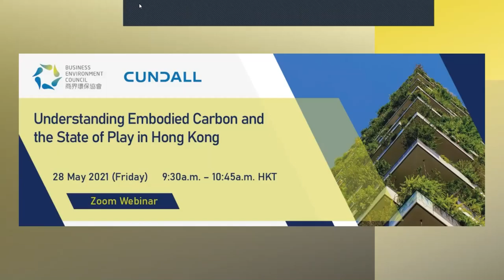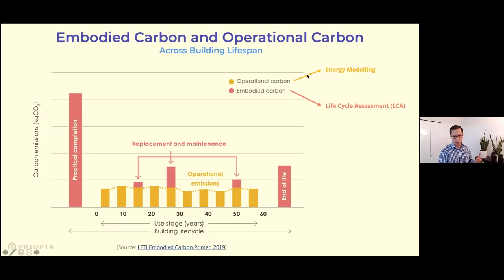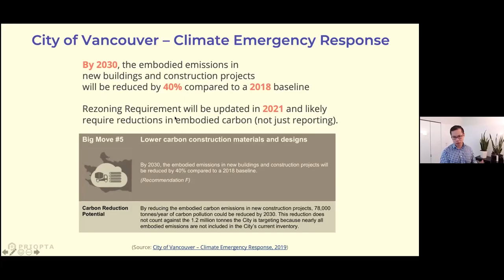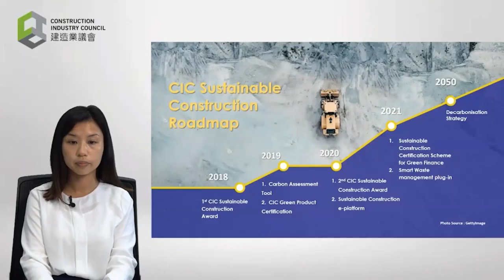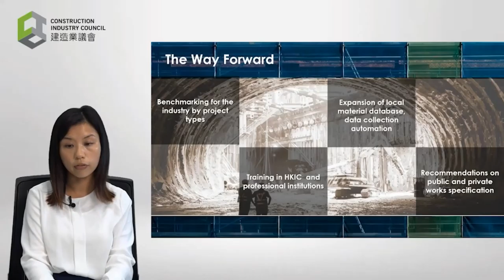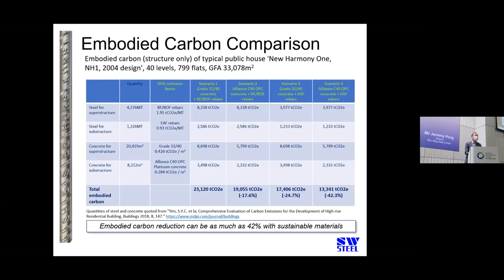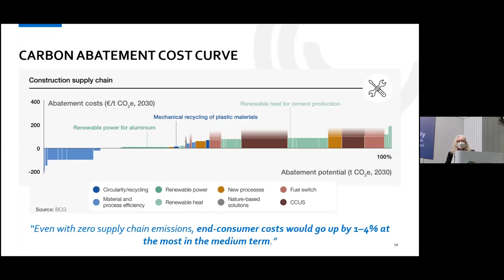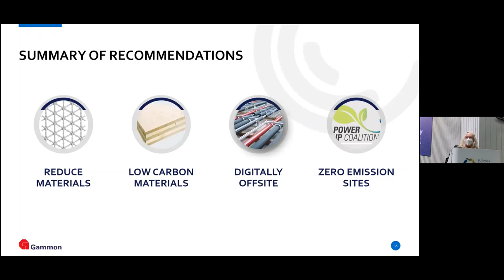Understanding Embodied Carbon and the State of Play in Hong Kong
Embodied carbon refers to the greenhouse gases emitted during the lifecycle of a material from extraction through to manufacturing, transportation and installation. In the context of buildings and construction, it is associated with the manufacture of construction materials, the construction process, and even end-of-life demolition and treatment. World Green Building Council (WGBC) suggests that 11% of global carbon emissions are a result of embodied carbon, reflecting its importance in long-term decarbonisation. This webinar drew on local and international expertise to discuss embodied carbon trends and experiences with its management.